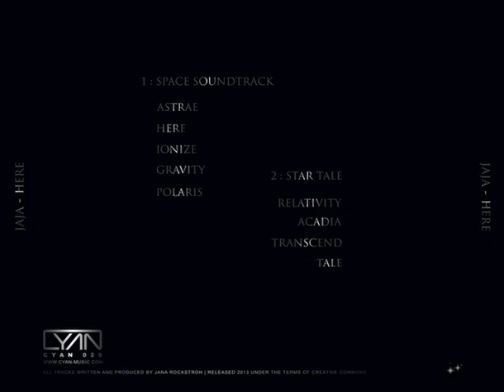05 Jaja - Polaris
Jaja - HERE (2013)

01 - Astrae
02 - Here
03 - Ionize
04 - Gravity
05 - Polaris
06 - Relativity
07 - Acadia
08 - Transcend
09 - Tale

Jaja presents her new album, HERE, as the second of two parts of the “My Galaxy” cycle that began with TALIS. On this part, Jaja is focused on travelling into the deep dark realms of the cosmos. The album contains a space soundtrack (side one) and a star tale (side two), pure live space music, composed in the eternal moments, guided by the Roland JD-800 synthesizer and Jaja’s voice. Let yourself be surprised by how beautiful the deeper shades of space can be.